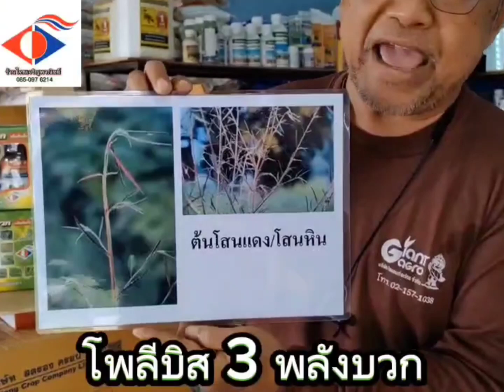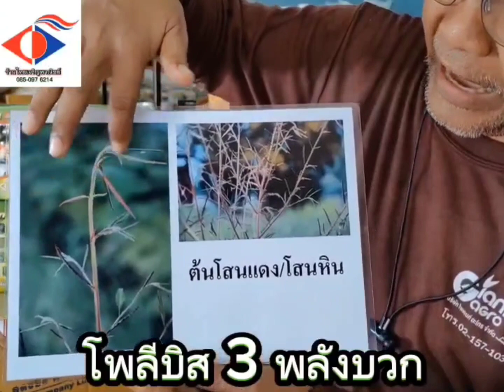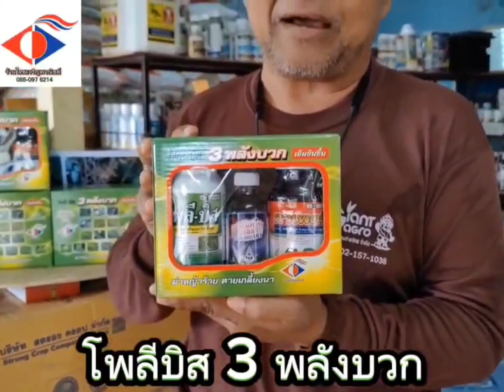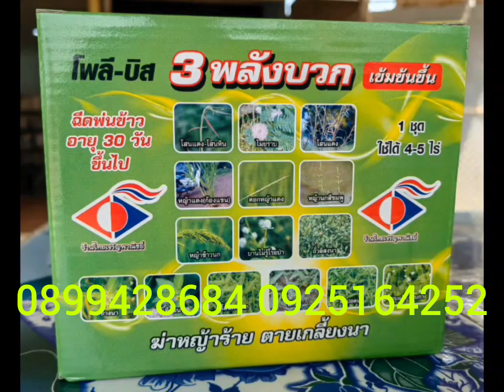การกำจัด...โสนหิน & โสนแดง...ในนาข้าว 🌿🌾 0899428684 0925164252 0650495999